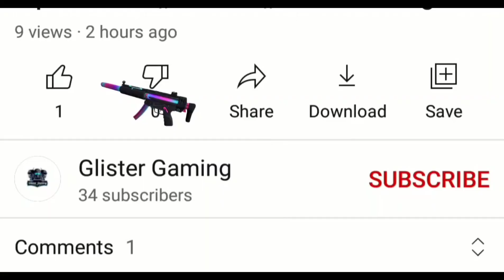Poco F5 Pro Free Fire Max Gameplay Test|Poco F5 Pro Free Fire Max Test, F5 Pro Free Fire Max Gaming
* Device -Poco F5 Pro 5G
* 3 finger